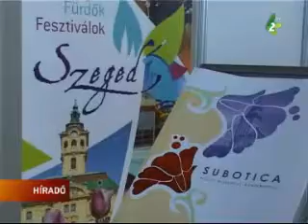Nemzetközi és Regionális Gazdasági Vásár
Megnyílt a 6. Nemzetközi és Regionális Gazdasági Vásár. A belépés a Sportcsarnokban az idén is ingyenes, az érdeklődőket pedig több mint 200 kiállító várja.